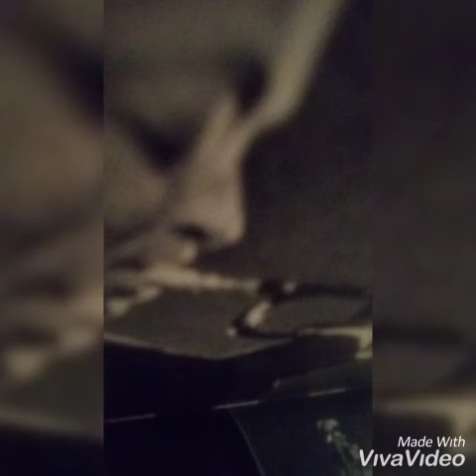Sunny. Jack Kerouac bien 1922 13 mars. Beat port. Pasc beat